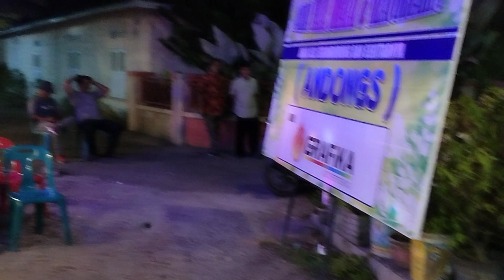Acara halal bihalal ANDONG'S